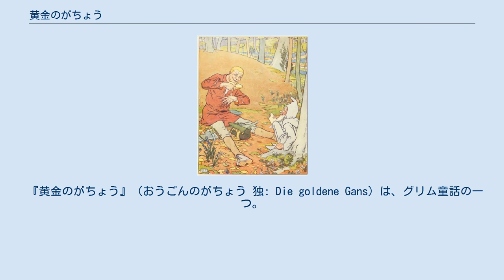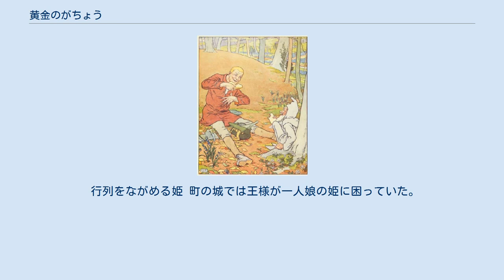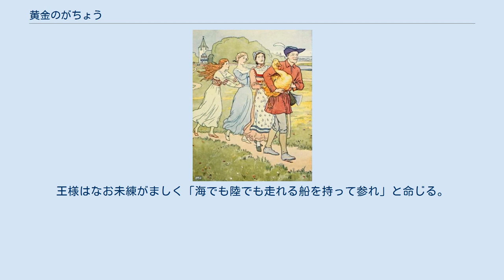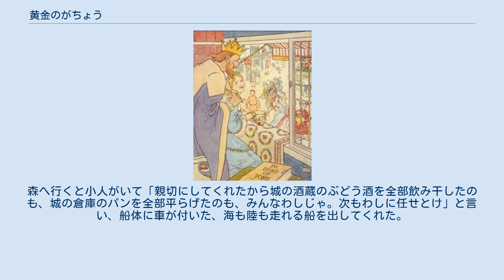黄金のがちょう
「黄金のがちょう」の挿絵。
本稿の話とは設定が異なっている。
 『黄金のがちょう』（おうごんのがちょう 独: Die goldene Gans）は、グリム童話の一つ。
『金（きん）のがちょう』とも。
家族や社会から疎外されていた者が善行によって成功して幸運をつかむという類型の物語である。
典拠によって多少話は異なるが、おおよそ次のようである。
 ある所に3人の兄弟がいた。
上の兄2人は利口者だが意地悪で、一番下の弟は少し頭が弱いが親切だった。
ある日、一番上の兄が森へ木を切りに行く事になり、母親が卵を入れて焼いたケーキと上等のぶどう酒の弁当を作ってくれた。
兄が森へ行くと小人の老人が現われ、「おなかが空いて死にそうじゃ。あなたのケーキとぶどう酒を少し分けておくれ」と言う。
意地の悪い兄は「お前にやったらおれの分がなくなるからあっちに行け」と相手にせず木を切り始めたが、急に斧が手から滑って腕に大けがをしてしまった。
これは小人を助けなかった罰であった。
2番目の兄が行った時も同じような事を行い足に大けがをした。
 弁当を分けてもらう小人の老人 すると弟が「自分が木を切りに行く」と言う。
父親は「お前のような役立たずに何ができる。兄達が怪我をしたんだぞ」と行ったが、それでも弟がせがむので仕方なく行かせる事にした。
しかし弁当は粉と水を混ぜて灰で焼いたケーキと酸っぱいビールだった。
するとまた小人が出てきて「弁当を少し分けておくれ」と願う。
優しい弟は「ぼくの弁当は灰で焼いたケーキと酸っぱいビールしかないけど一緒に食べよう」とかごを開けるが、弁当は卵入りのケーキと上等のぶどう酒になっていた。
2人は喜んで分け合って食べ、小人は「お前は親切だからお礼にいい物をあげよう。その木を切ってごらん」と言って去った。
 木を切ると、中には黄金色のガチョウが1羽 弟が言われた通り木を切ると、中には金色に輝くがちょうが1羽入っていた。
弟はがちょうを抱えて歩き出し、途中で日が暮れたので宿に泊まる。
宿の主人の三人の娘達は黄金のがちょうの羽が欲しくなり、一番上の娘が夜中に弟の部屋に忍び込んで羽を一本抜こうとするが、触ったとたんにがちょうに手がくっついて離れなくなってしまった。
後から着た二番目の娘も上の娘の肩に回した手も離れなくなり、末の娘も二番目の娘の肩に手がくっついてしまった。
仕方なく弟は朝になると娘達を後ろにくっつけたまま、町へ向かう。
途中、通りかかった牧師がこれを見て娘達を引き離してやろうとするが、牧師の手もたちまち離れなくなってしまい、助けに来た寺男と二人のお百姓の手もくっついてしまう。
かくして弟は七人ものよたよたと歩く行列を従えて町にやって来た。
 行列をながめる姫 町の城では王様が一人娘の姫に困っていた。
姫は美しいが、生まれてから一度も笑った事がないのだ。
それで「姫を笑わせた者は姫と結婚させて自分の跡継ぎにさせる」とお触れを出していた。
そこで我こそはと思う者たちが次々にやって来ては姫を笑わせようといろんな面白い事をするのだが、姫はくすりとも笑わなかった。
これを知った弟はよたよたした行列を引き連れて城にやって来た。
この様子をながめた姫は、よほど面白かったとみえて大声を上げて笑い出す。
弟は姫と結婚して国王になる事が決まったのである。
 しかし、王様は弟に娘や王位をやるのが惜しくなった。
そこでわざと難問を出す。
「城の酒蔵のぶどう酒を全部飲み干せる者を探せ」。
弟は小人に助けてもらおうと来た道を戻って森へ行くと、ぶどう酒を欲しがるのどが渇いた男がいて、城の酒蔵へ行って一晩で空にしてくれた。
それでも王様はまた「城の倉庫のパンを全部平らげる者を探せ」と言う。
弟が森へ行くと、パンを欲しがる腹を空かせた男がいて、城のパンを一晩で食べ尽してくれた。
王様はなお未練がましく「海でも陸でも走れる船を持って参れ」と命じる。
森へ行くと小人がいて「親切にしてくれたから城の酒蔵のぶどう酒を全部飲み干したのも、城の倉庫のパンを全部平らげたのも、みんなわしじゃ。次もわしに任せとけ」と言い、船体に車が付いた、海も陸も走れる船を出してくれた。
 こうしてついに王様も根負けし、弟は姫と結婚して、後には王になって幸福に暮した。